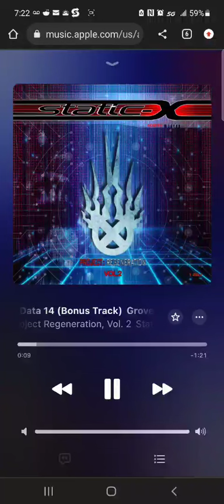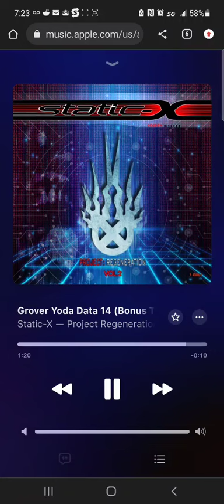Static-X - Grover Yoda Data 14